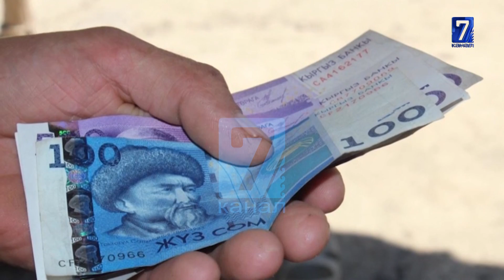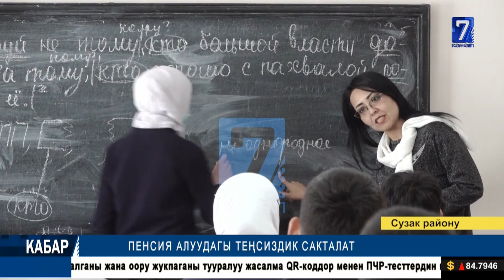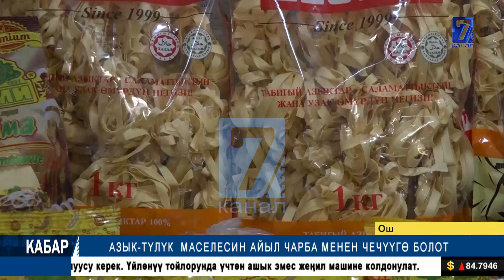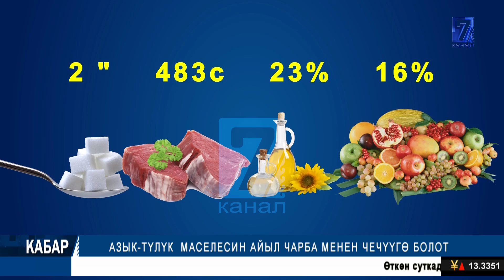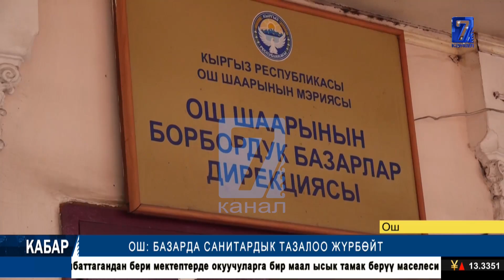MEDICANA PLUS ЛАБОРАТОРИЯСЫ ЖАСАЛМА ПЦР ДАЯРДАГАН || КАБАР 21.02.22